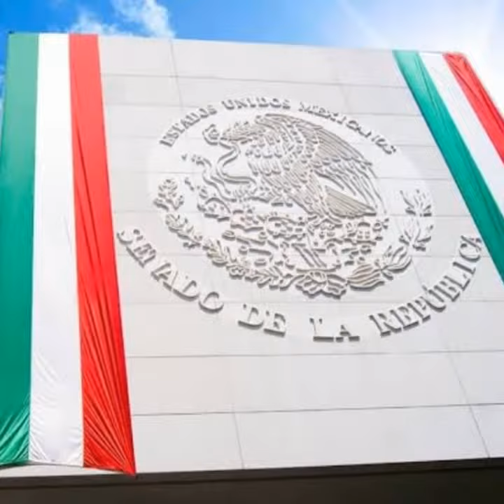ORGULLO MEXICANO FUNDADOR LIC. DELFINO CORNEJO TORRES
EL FUNDADOR DEL ORGULLO MEXICANO, ORGULLO GUANAJUATO Y ORGULLO SALMANTINO LIC. DELFINO CORNEJO TORRES, MÁXIMO LÍDER  REY DEL TURISMO MEXICANO, CREADOR MUNDIAL DEL TURISMO  CON IDENTIDAD SU APORTACIÓN  CULTURAL A LA HUMANIDAD PARA SECRETARIO DE TURISMO  MÉXICO